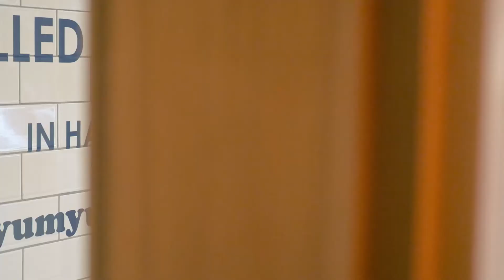【FASHION DIARY】智希、文馨的午餐約會